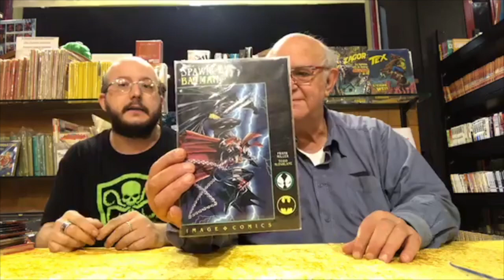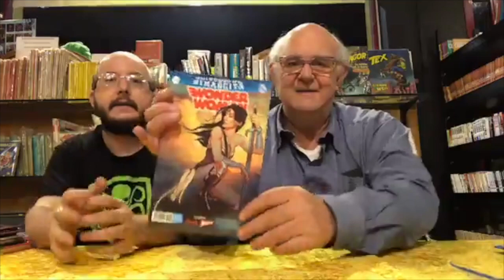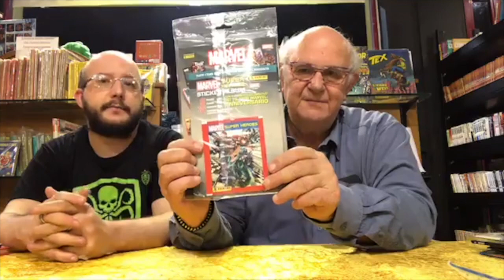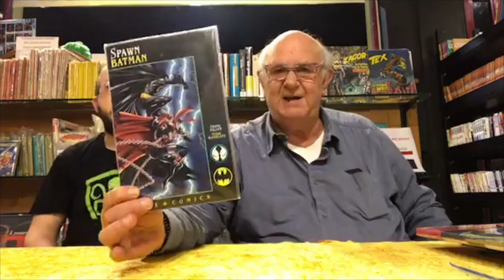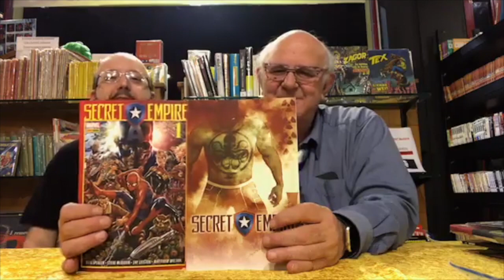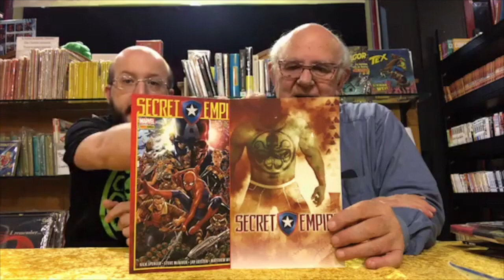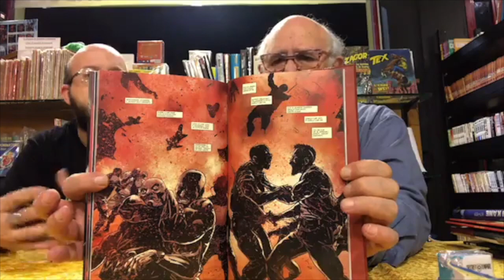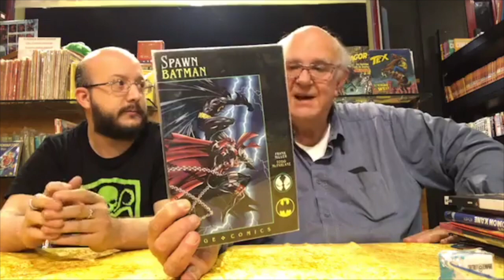NOVITA' IN FUMETTERIA SUPEREROI del 25/11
In questo video recensione sui SUPEREROI usciti in settmana, che troverete da IL MAGO DEL FUMETTO a Riccione